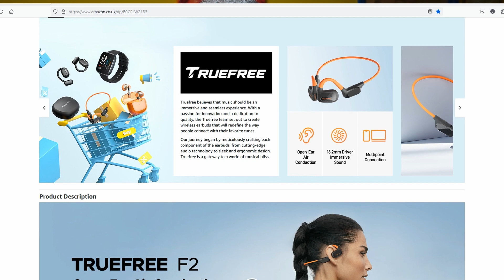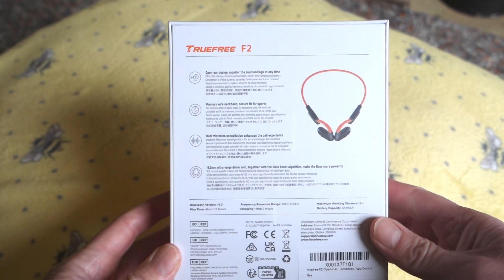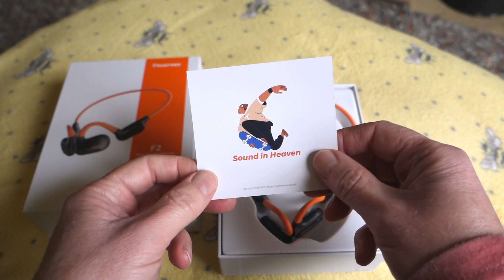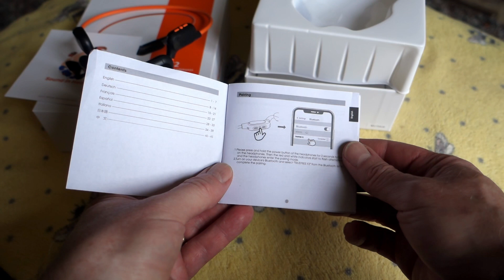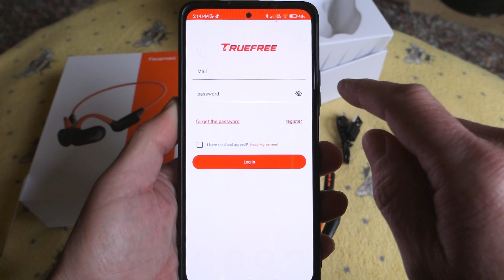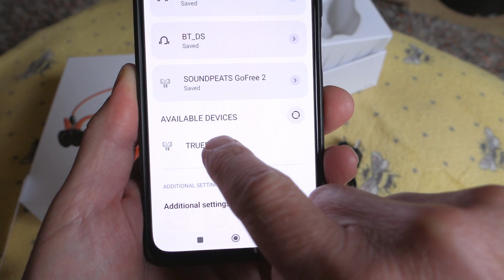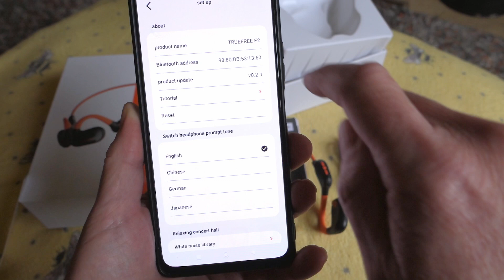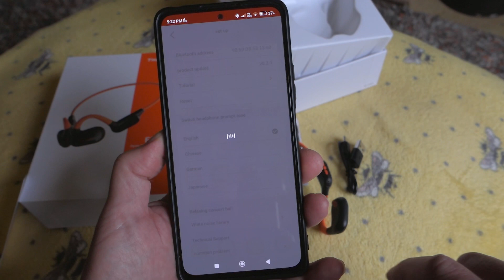Are these any good for cycling ? | Truefree F2 headphones review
I tested some Truefree F2 open ear headphones on the bike but are they any good ?

My Gear:
Garmin Varia Radar and Light
New version of my action camera
Main Camera